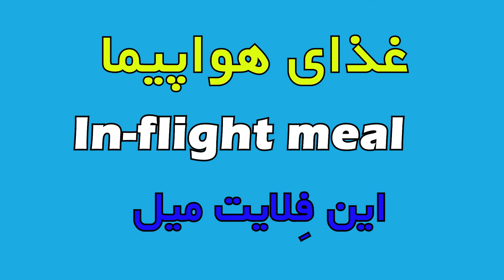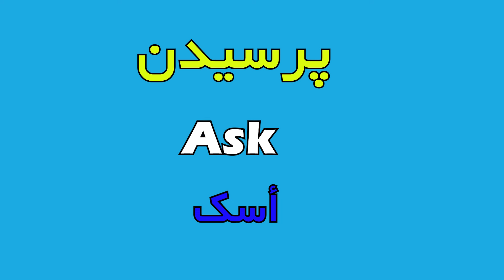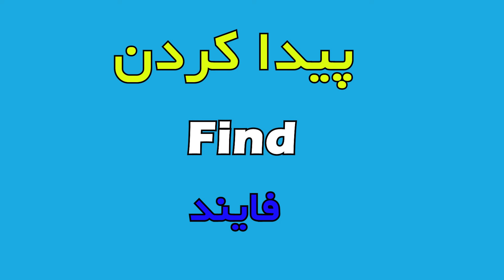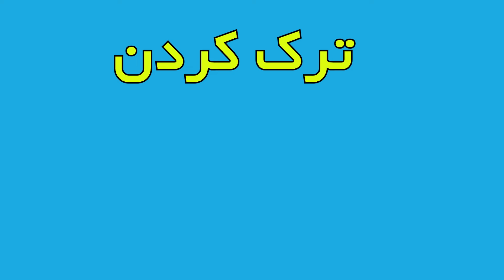بدون این کلمات انگلیسی هیچ وقت نرو سفر - English in travel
شک ندارم دیدن این ویدیو آموزش زبان انگلیسی برای هرکسی که قصد رفتن به سفر را داره یا ممکنه در آینده سفر خارجی بره، مفید و فوق العاده خواهد بود.
پس ازت میخوام که این ویدیو رو چندبار ببینی و مرور کنی تا بتونی کلمات و اصطلاحات جدید رو یاد بگیری.
زبان انگلیسی اصلا سخت نیست و فقط نیاز به تکرار و تمرین داره ، دیدن این ویدیو باعث میشه تا بتونی با خیال راحت تری به سفرهای خارجی بری و ترست برای مکالمه زبان انگلیسی کمتر میکنه.

💓💓 ازت ممنونم که با لایک و کامنتات ازم حمایت میکنی و بهم انرژی میدی تا بتونم ویدیوهای